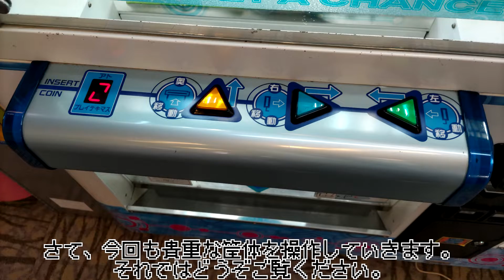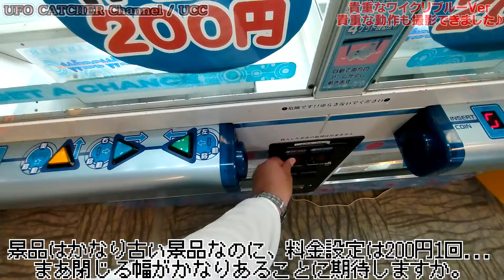「UFOキャッチャー」貴重なワイワイクリッパーブルーVer、あまり見かけない丁寧動作を撮影できました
※下手くそがレトロ機種で遊んでいく動画
[ 動画説明 ]
とある温泉センターにあるゲームコーナーにて発見したワイワイクリッパーです。
今回は、あまり目にすることができない貴重な丁寧動作を撮影することができました。

[ 機種 ]
「ナムコ」ワイワイクリッパー ブルーVer

[ 料金 ]
・200yen 1Play

[ 撮影時期 ]
・2022年 12月上旬

[ ワイワイクリッパーの登場時期 ]
・2002年

・動画編集：sony movie studio 13.0
・POP画像編集：Windows ペイント3D
・POP画像字幕：aviutl